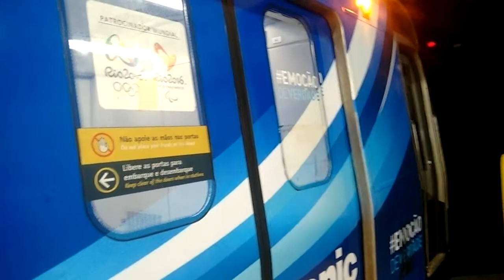Metrô Rio - CNR 4033 chegando na Estação Carioca.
Linha 1 Laranja - Uruguai x Ipanema.